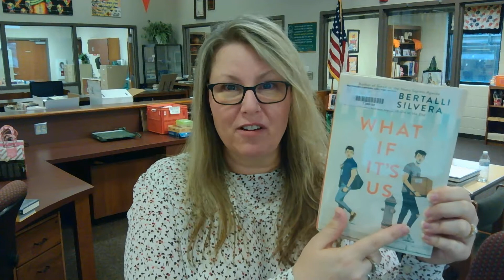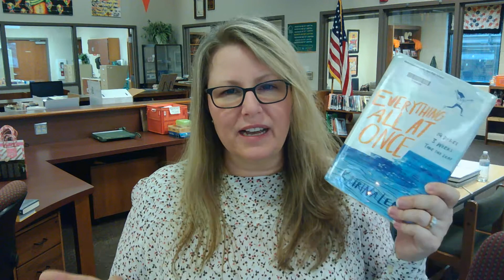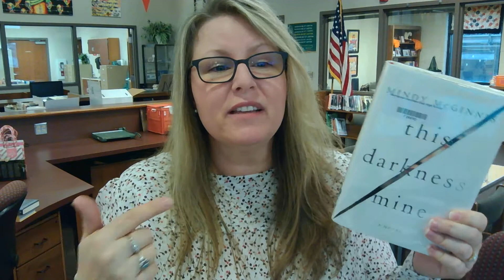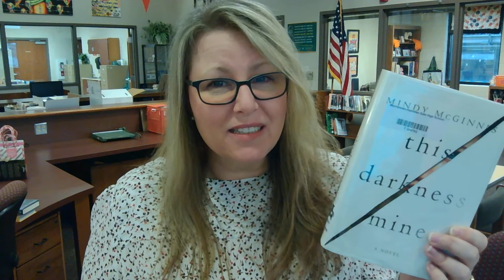Courter Booktalk 021720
Mrs. Courter booktalks If We Were Us by Walther, What If It's Us by Albertalli, Everything All At Once by Leno, This Is Our Story by Elston, & This Darkness Mine by McGinnis.